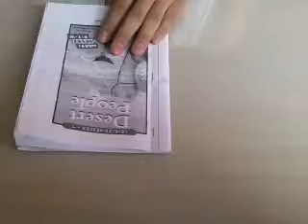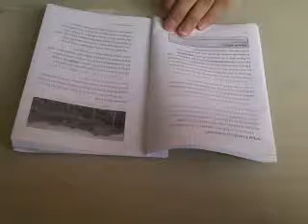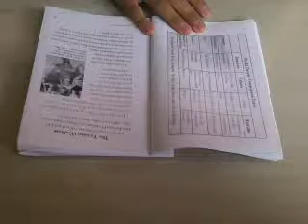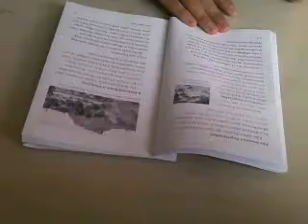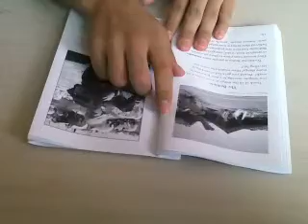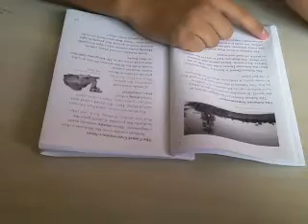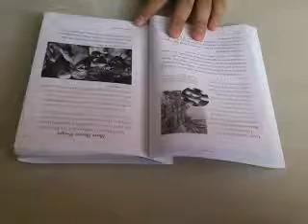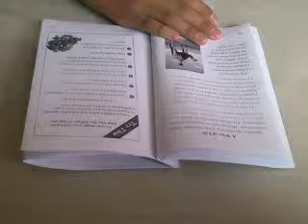Desert people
이 비디오는 Logitech 웹캠 소프트웨어를 사용하여 만들었습니다.